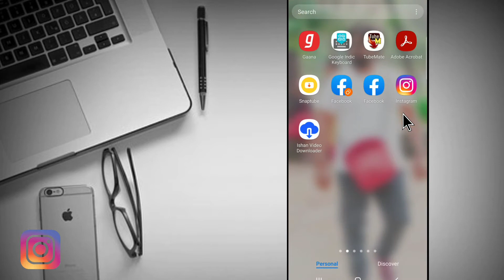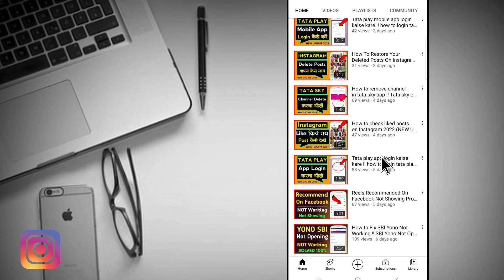how to remove friends in facebook !! facebook se friends remove kaise kare